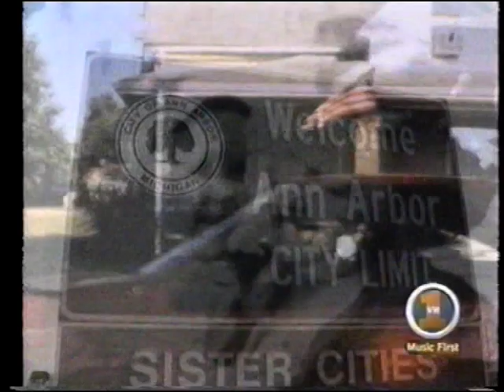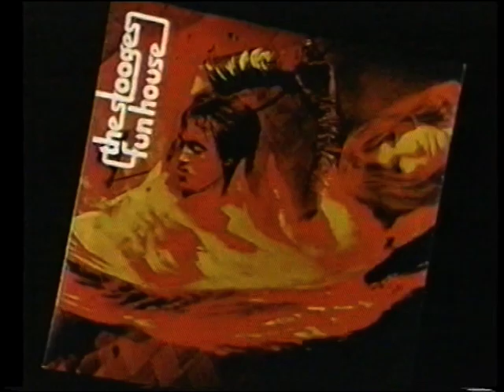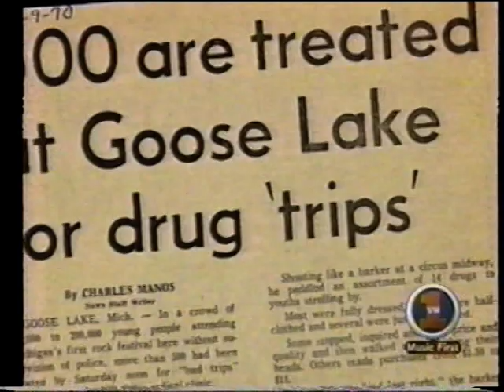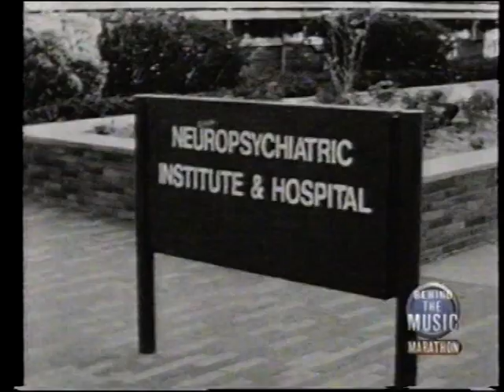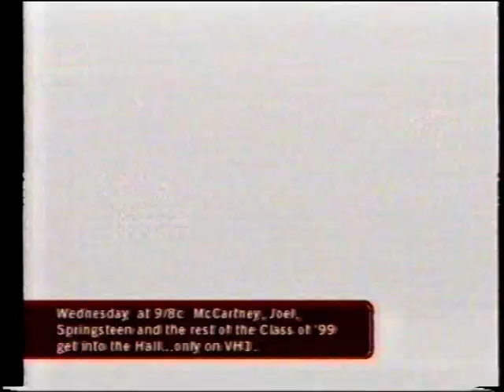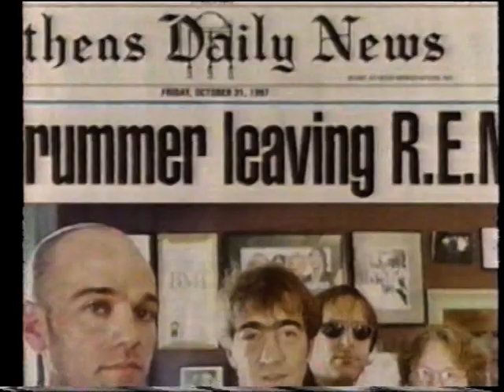Iggy Pop interview & archives @ Behind The Music, 14 mar 99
/ new videos everyday from my own collection